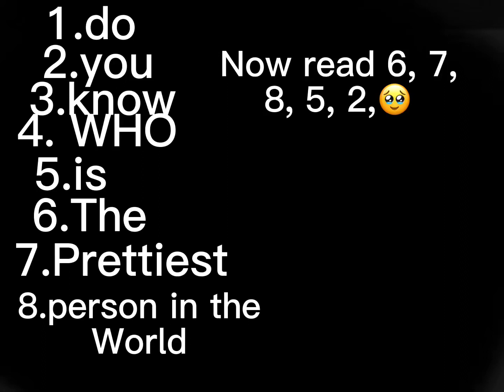Do you know who the prettiest person in the world